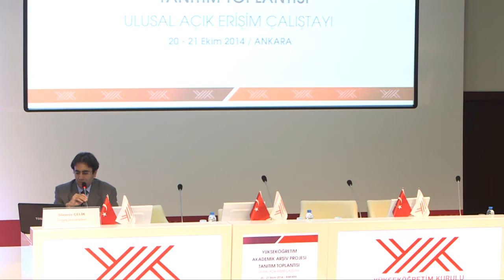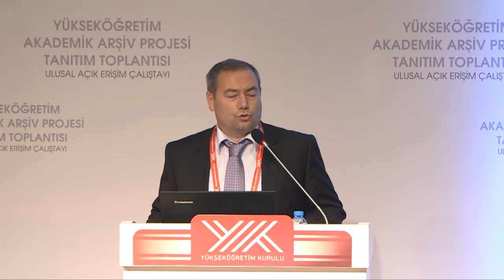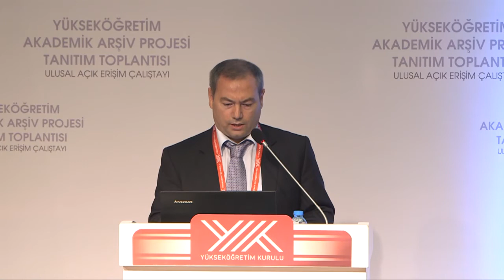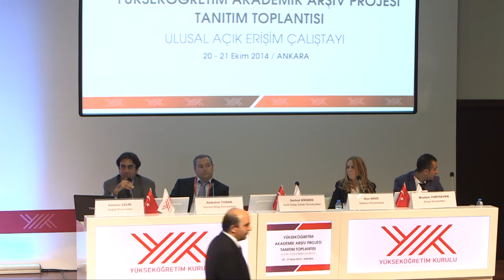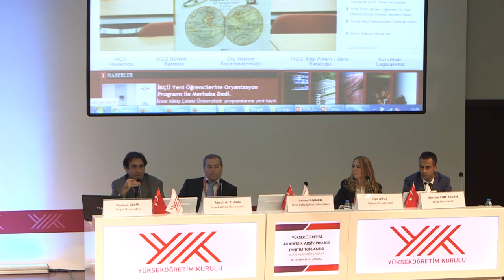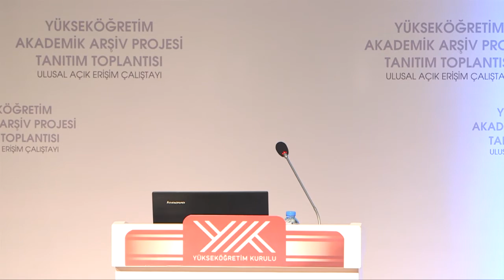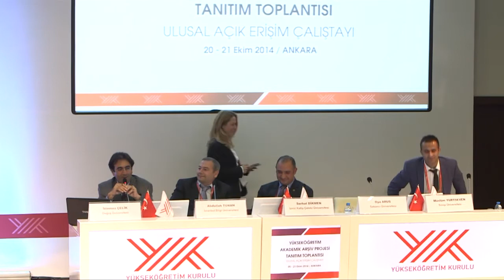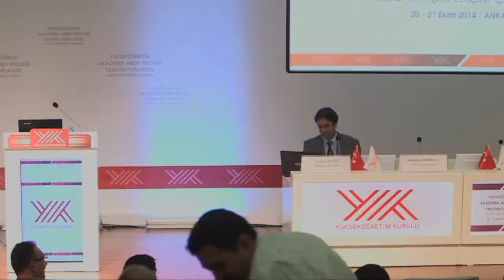3. Ulusal Açık Erişim Çalıştayı Oturum 7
Oturum Başkanı: Ahmet Kahraman, Yükseköğretim Kurulu Yayın ve Dokümantasyon Daire Başkanı

Çalıştay Hakkında

20-21 Ekim 2014 tarihlerinde  Anadolu Üniversite Kütüphaneleri Konsorsiyumu (ANKOS) Açık Erişim ve Kurumsal Arşivler (AEKA) Grubu, Yükseköğretim Kurulu (YÖK) Kurumsal Arşivler ve Açık Erişim (KAAE) Grubu ve Hacettepe Üniversitesi Bilgi ve Belge Yönetimi Bölümü işbirliği ile YÖK’ün ev sahipliğinde Ankara’da yapılan 3. Ulusal Açık Erişim Çalıştayına çeşitli üniversitelerden, kamu kuruluşlarından, mesleki derneklerden ve yayıncılık sektöründen 350 civarında delege katılmıştır